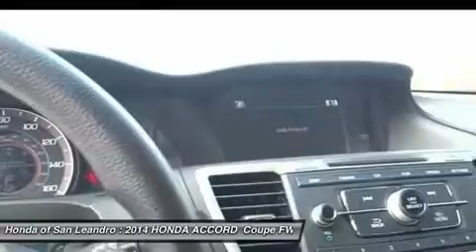2014 HONDA ACCORD Oakland,Hayward,Alameda,San Lea 36203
2014 HONDA ACCORD Oakland,Hayward,Alameda,San Lea
Stock# 36203

Pick up this CRYSTAL BLK PRL 2014 HONDA ACCORD , available today. Featuring Variable transmission, it has 5 miles. This could be the one you've been searching for.